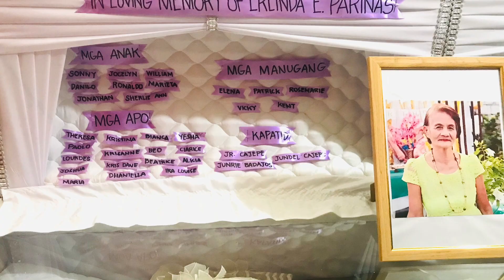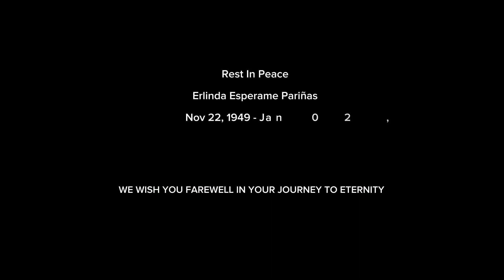Jan 2, 2024 May your soul Rest In Peace Lola Erlinda Esperame Pariñas WE WILL MISS YOU LOLA LINDA 🕊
𝗪𝗔𝗞𝗘 𝗔𝗡𝗗 𝗜𝗡𝗧𝗘𝗥𝗠𝗘𝗡𝗧 𝗔𝗡𝗡𝗢𝗨𝗡𝗖𝗘𝗠𝗘𝗡𝗧 🕊

TO OUR FAMILY, RELATIVES, AND FRIENDS

In loving memory of our beloved mom, ERLINDA “Linda” PARIÑAS, who peacefully joined our Creator on January 2, 2024, we would like to share with you the details of her final moments with us.

WAKE WILL BE HELD ON:

TIME: 7pm
PLACE: 9 Luis Pariñas Street Road 20 Brgy Bahay Toro Project 8 Quezon City.

𝐈𝐍𝐓𝐄𝐑𝐌𝐄𝐍𝐓 𝐖𝐈𝐋𝐋 𝐁𝐄 𝐎𝐍:

DATE: JANUARY 09, 2024
TIME: 2PM
Final Resting Place: HIMLAYANG PILIPINO

We sincerely appreciate all your prayers, offerings, condolences and your presence. Your support means the world to us during this painful and difficult time. 🤍

"And God shall wipe away all tears from their eyes; and there shall be no more death, neither sorrow, nor crying, neither shall there be any more pain: for the former things are passed away." - Revelation 21:14

You may have passed on, but your memories would always live on within us. Thank you for your sacrifices, your care and concern, your love and everything that you have done for us, your Apos. Wherever you are, I know you are in a much better place. I will be forever grateful and thankful that you are our dear Lola. Goodbye Lola Linda 🥹🥺 until we meet again please pray for us always ❤️💕🕊🕊🕊

Eternal rest grant unto Erlinda Pariñas , O Lord, and let perpetual light shine upon her. May her soul and all the souls of the faithful departed, through the mercy of God, rest in peace.
Amen.